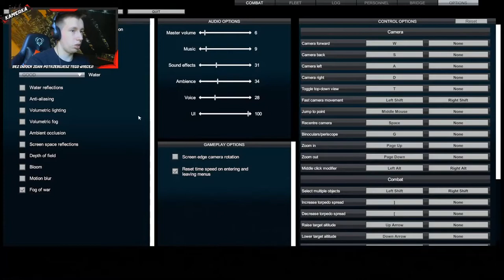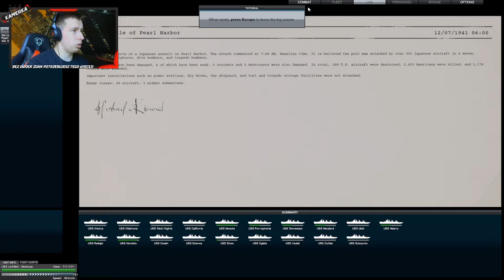Victory at sea Pacific! Wargame --- RandomoweGry #10